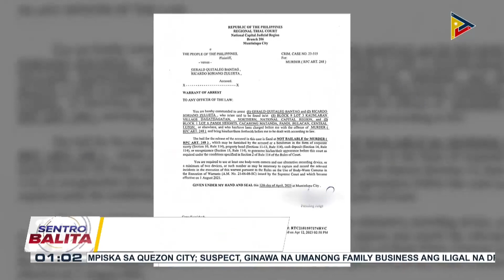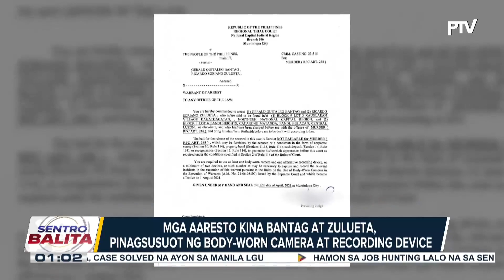Muntinlupa RTC, naglabas na ng arrest warrant vs. dating BuCor Chief Bantag, dating BuCor Deputy...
Muntinlupa RTC, naglabas na ng arrest warrant vs. dating BuCor Chief Bantag, dating BuCor Deputy Officer Zulueta kaugnay ng pagkamatay ni Jun Villamor